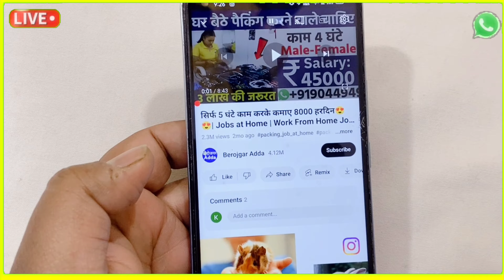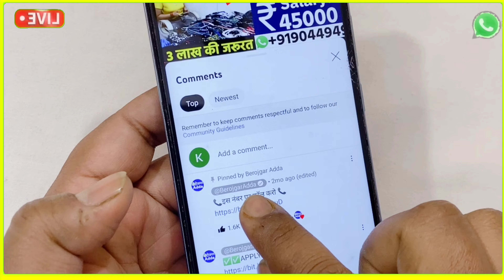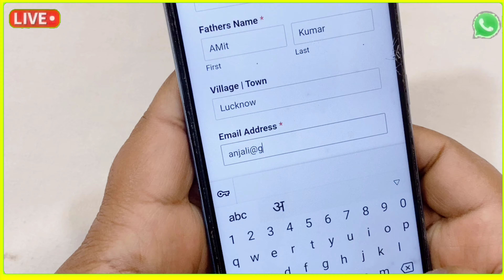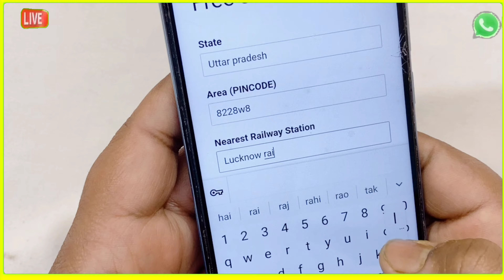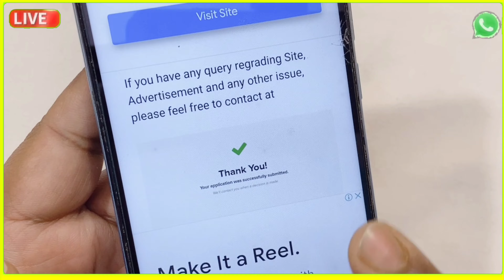सिर्फ 5 घंटे काम करके कमाए 8000 Rs हरदिन😍😍| Jobs at Home | Work From Home Jobs | घर बैठे पैकिंग करें